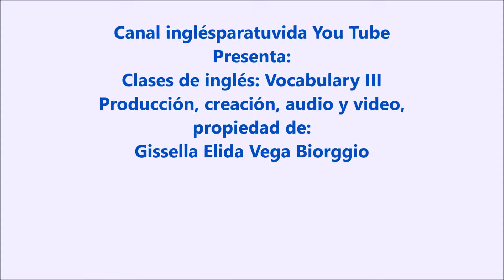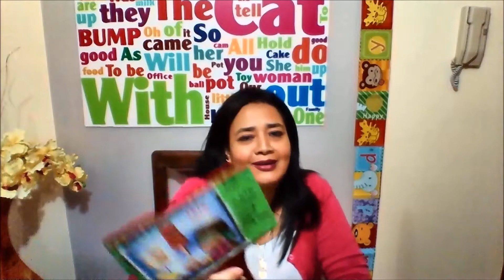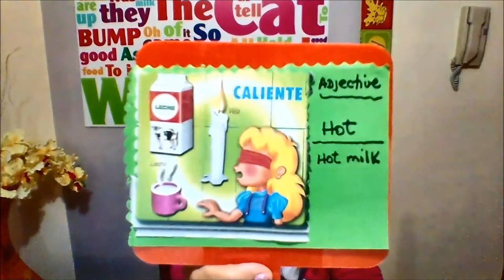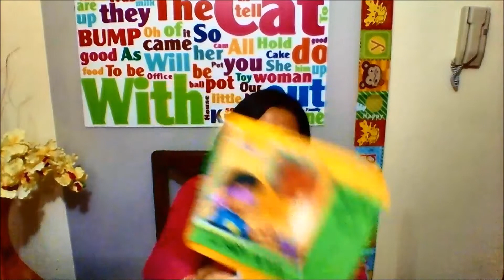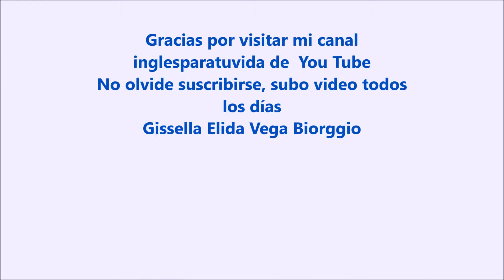Vocabulario en inglés lección útil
Amigos queridos y suscriptores, en este vídeo vamos a finalizar la tercera técnica para aprender a utilizar el vocabulario en inglés. Espero sea de su agrado.